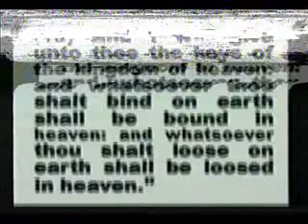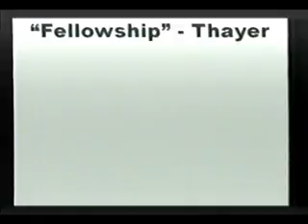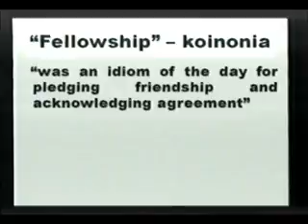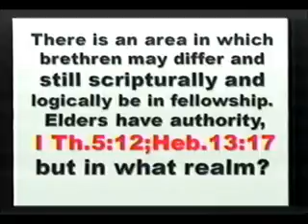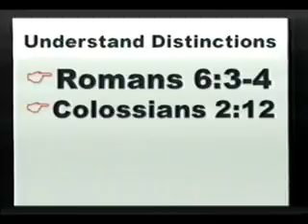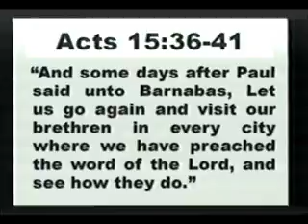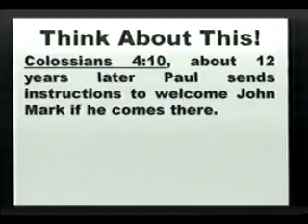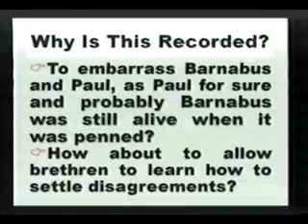4 10 11 am Freddie Clayton